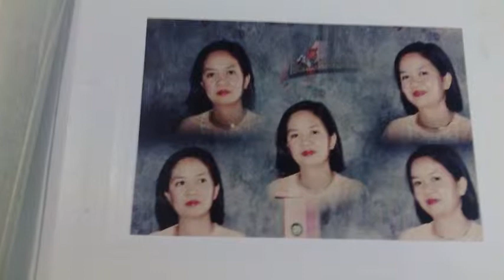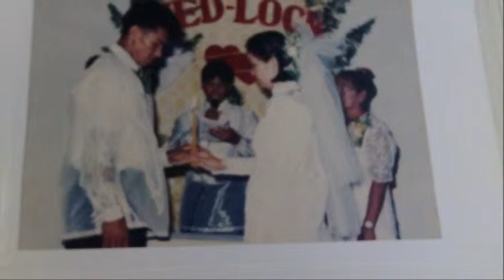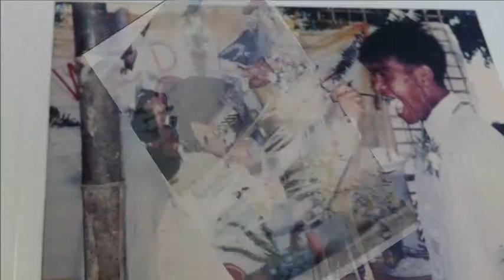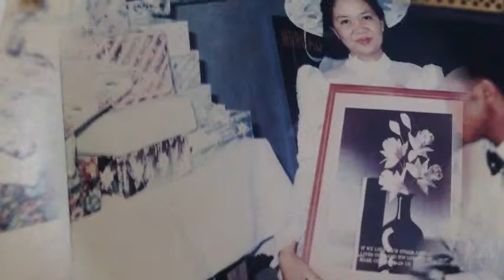Throwback Wedding Pictures of ate Loida..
Mr.and Mrs Tarlit 20th Wedding Anniversary on December 24, 2014..